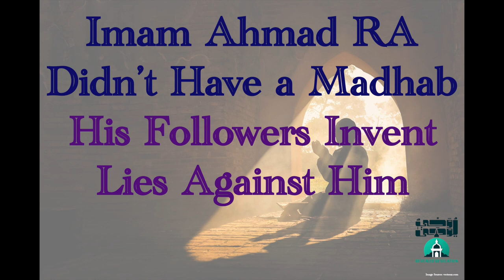Hanbalis Contradict & Lie Against Imam Ahmad RA | Imam Ahmad Did Not Have a Madhab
In this enlightening video, Sheikh Ilyas discusses the misconceptions surrounding Imam Ahmad Bin Hanbal RA's madhab. He clarifies that Imam Ahmad did not have a madhab of his own but rather followed the practice of the Sahaba and their Ijtihad.

Later, his school became a madhab when people were forced by the Mamaalik to group themselves into one of the four madhahibs. However, many of his followers have invented lies against him and contradict his own views.

Those who claim to follow Imam Ahmad these days, they contradict and lie against him.

They do things that Imam Ahmad himself rejected and they then imply as if Imam Ahmad had the same views.

- Imam Ahmad Rejected Ijma' while his followers use and apply it
- Imam Ahmad Rejected Qiyas and Opinion Based Principles but his followers apply it
- Imam Ahmad rejected Hasan/Weak ahadith and yet his followers accept it.

So many lies have been invented against Imam Ahmad, mainly by those who claim to follow him.